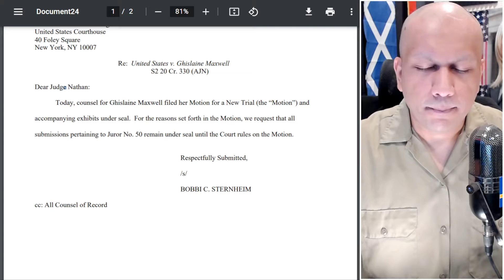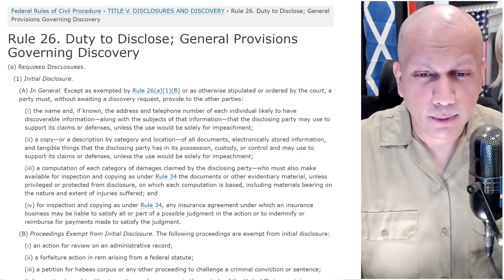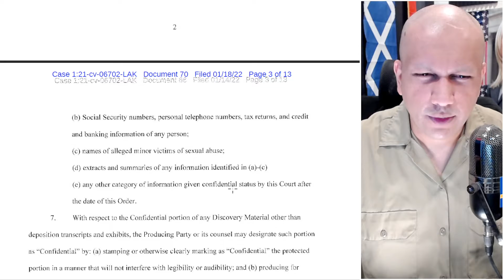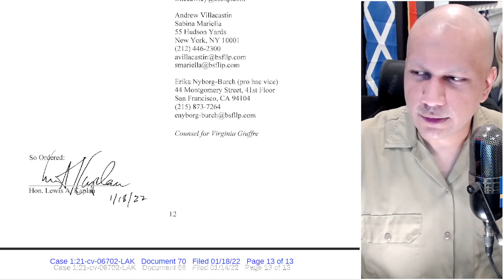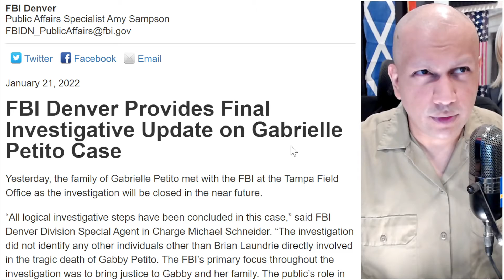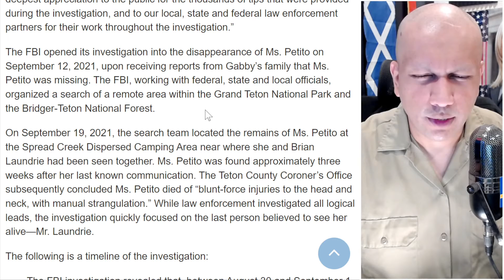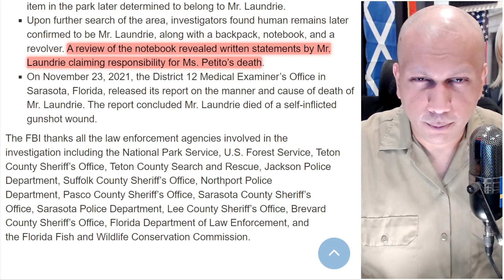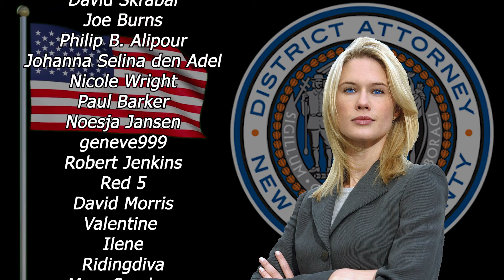Maxwell Officially Files For New Trial + Roberts Protective Order Approved + Gabby Petito Update